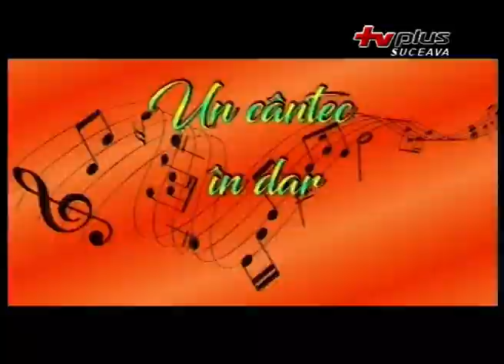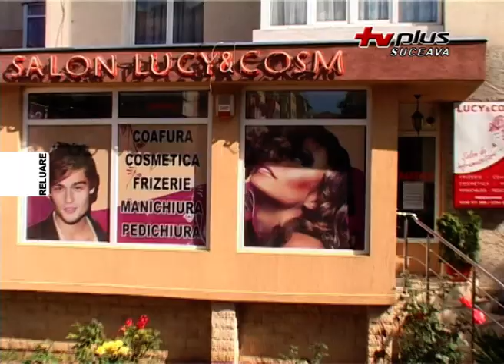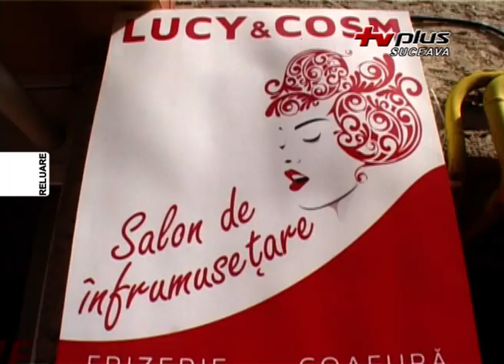UN CANTEC IN DAR 21 APR P1